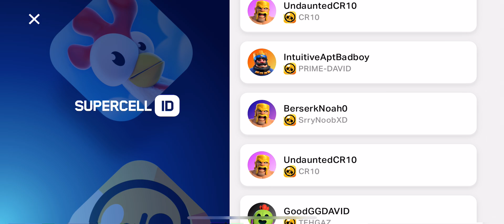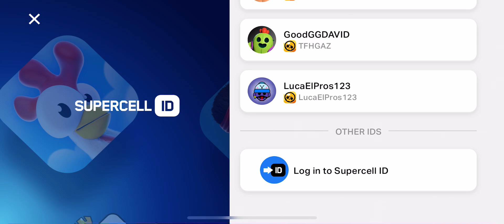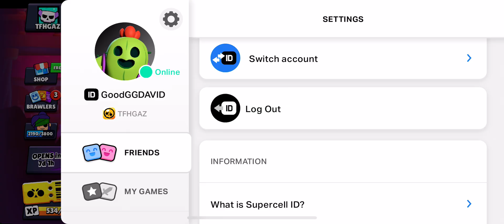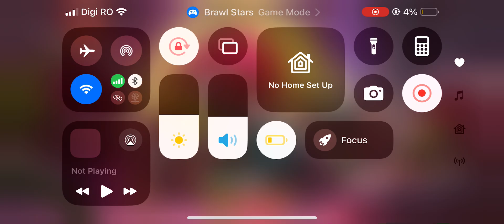BRAWLSTARS | 10 FREE DEATHBOXES